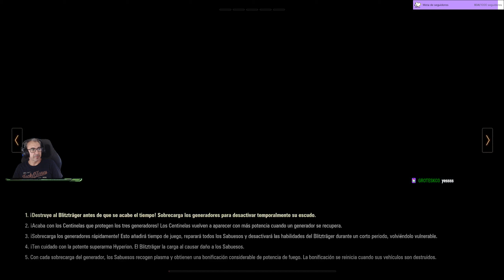[ES] 🔔!DROPS🔔 - Avance por la Victoria - 😎🌙🌟 - Servidor EU - Drops ON -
Capitulos:

0:00:00 Avance contra AYSS
1:00:00 Avance contra  PODIV